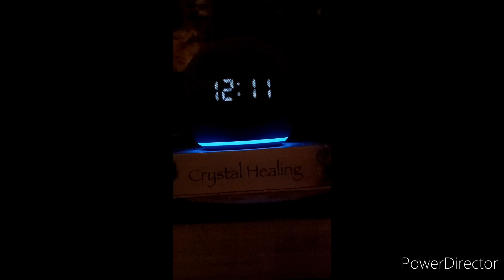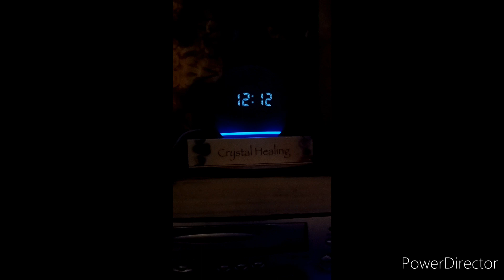My girlfriend wished my 34th bday on Alexa ❤️